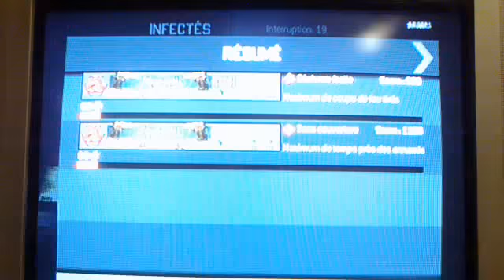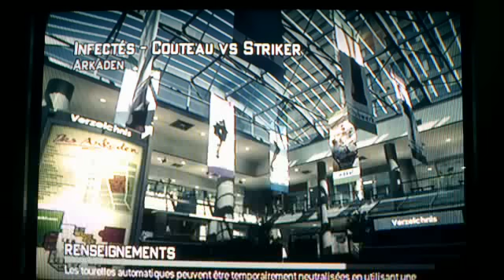MW3/ infecté délire + gangnamstyle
on est en compagnie de wargameming pour cette vidéo élire en attendant les 100abonés
pour les musiques :
head will roll project X
gangnam style psy